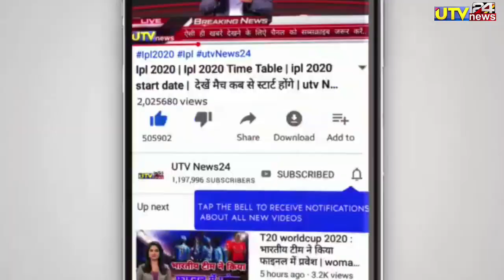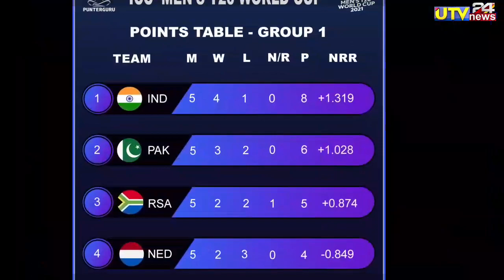IND vs PAK - बिना सेमीफाइनल खेले भारत सीधा Final में भारत-पाक में होगा Final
T20 World CUP - बिना सेमीफाइनल खेले भारत सीधा Final में भारत-पाक में होगा Final

1000 sub complete on 5/7/19
10000 sub complete on 1/8/19
100k sub complete on 12/08/19💯
200K sub complete on 30/08/2019👍
300k sub complete on 29/09/2019👍
400k sub complete on 02/11/2019
500k(0.5million) complete 19/12/19💗
600k sub complete on 10/2/2020👌
700k sub complete on 01/04/2020
800k sub complete on 25/10/2020
900k sub complete on 3rd Aug 2021
1M Sub complete on 4th Dec 2021